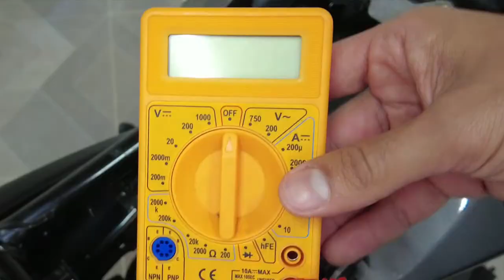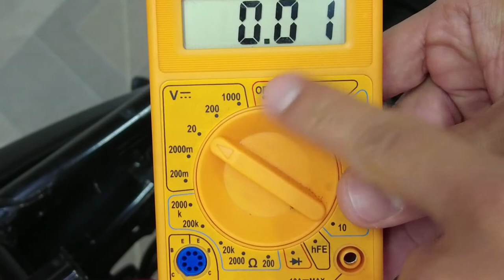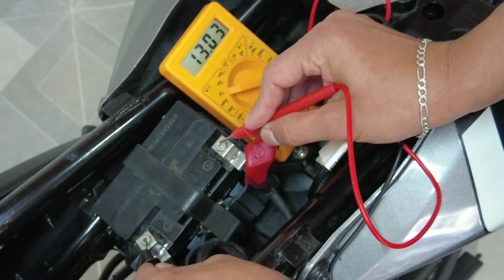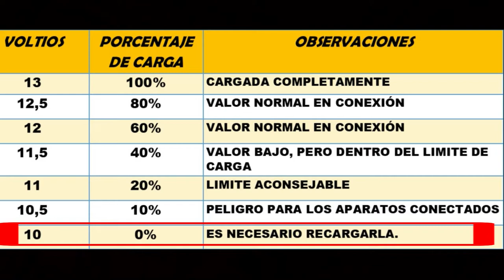¿CUANTA VIDA O CARGA TIENE LA BATERIA DE LA PULSAR NS 160 0 NS 200? AQUI TE ENSEÑO || CAP. 6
CAPITULO 6: ¿CUANTA VIDA O CARGA TIENE LA BATERIA DE LA PULSAR NS 160 0 NS 200?